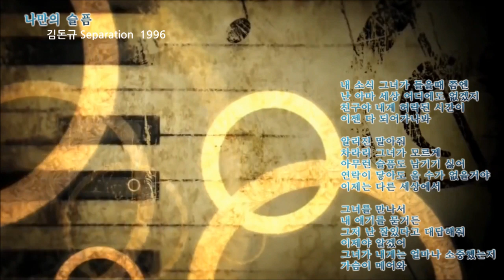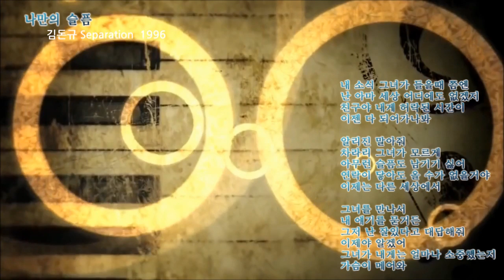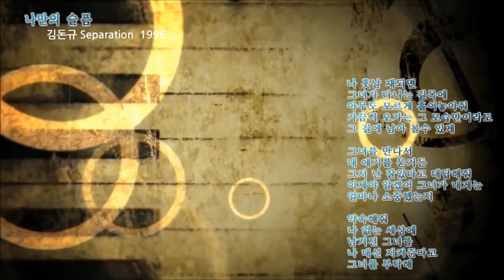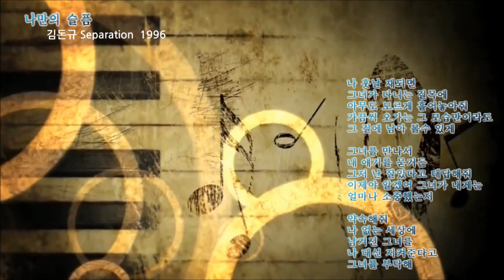[AUDIO] 나만의 슬픔 - 김돈규 | 1집 Separation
나만의 슬픔 김돈규 | 1집 Separation

우~  하~

내 소식 그녀가 들을 때 쯤엔
난 아마 세상 어디도 없겠지
친구야 내게 허락된 시간이 이젠 다 되어 가나봐

알리진 말아줘
차라리 그녀가 모르게
아무런 슬픔도 남기긴 싫어

연락이 닿아도 올 수가 없을 거야
이제는 다른 세상에서~ ~
워 어~

그녀를 만나서 내 얘길 묻거든
그저 난 잘 있다고 대답해줘

이제야 알겠어
그녀가 내게는 얼마나 소중했는지
가슴이 메어와

나 훗날 재 되면 그녀가 다니는 길목에
아무도 모르게 흩어 놓아줘

가끔씩 오가는 그 모습만이라도
그 길에 남아볼 수 있게~ ~~ ~
워 어~

이제야 알겠어
워 어~

약속해줘
나 없는 세상에 남겨진 그녀를
나 대신 지켜준다고~
그녀를 부탁해